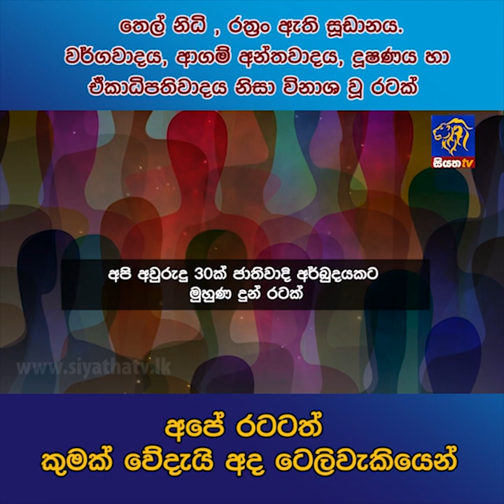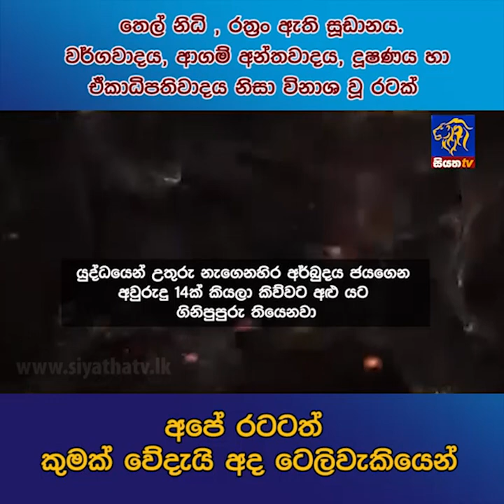තෙල් නිධි, රත්‍රං ඇති සූඩානය. වර්ගවාදය, ආගම් අන්තවාදය, දූෂණය හා ඒකාධිපතිවාදය නිසා විනාශ වූ රටක්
තෙල් නිධි, රත්‍රං ඇති සූඩානය. වර්ගවාදය, ආගම් අන්තවාදය, දූෂණය හා ඒකාධිපතිවාදය නිසා විනාශ වූ රටක් අපේ රටටත් කුමක් වේදැයි අද ටෙලිවැකියෙන් | Siyatha News